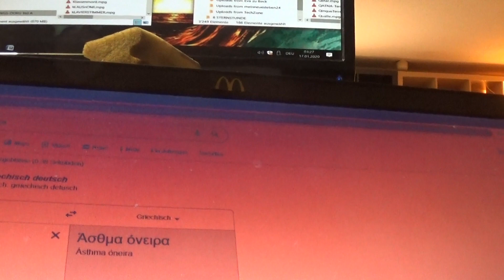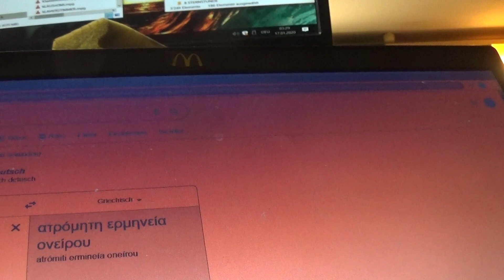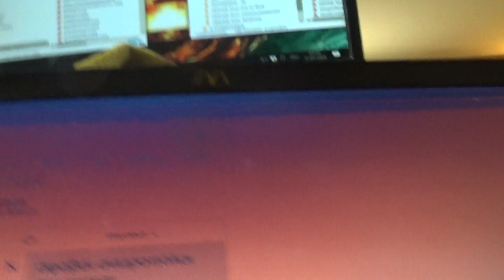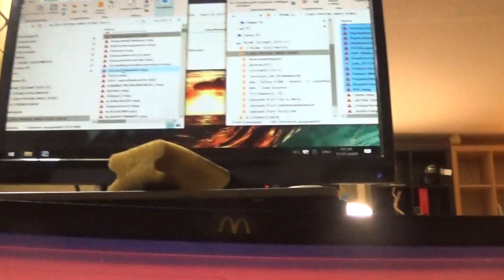TRASH 170120 3 PHILOTiMOI